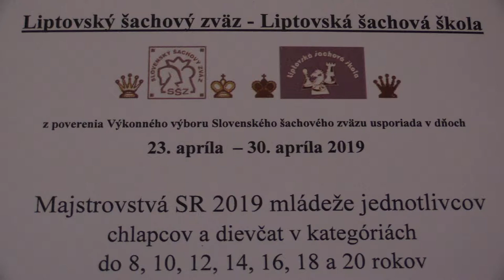D14 6.2. Šubjaková Kristína - WFM Ševčíková Lucia ½ - ½